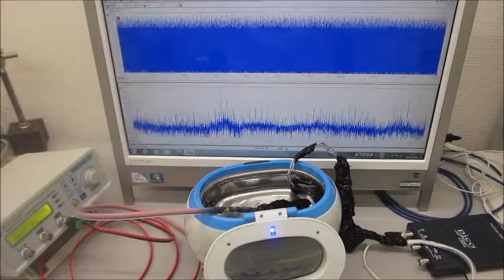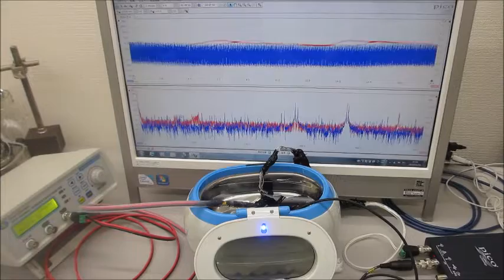メガヘルツの超音波発振制御実験（超音波システム研究所）